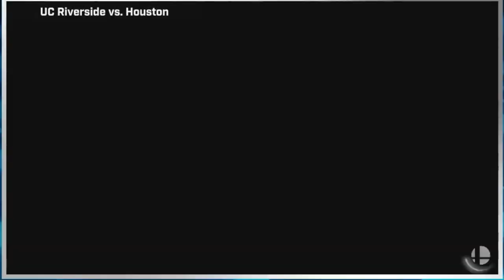Best of Niko | University of Houston SSBU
Back during CECC Spring 2023, Niko had an all-star performance. Watch all of his gameplay here!

Timestamps:
0:00 UC Riverside Match 1
10:30 Fisher West
22:30 UC Riverside Match 2
36:30 Winthrop
43:30 Fisher East
1:10:30 Northwood